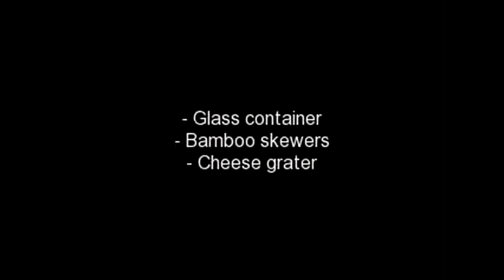How To Make Solid Perfume : Tutorial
~ Here is a quick and easy way to create your own solid perfumes at home. I love solid perfumes as gifts and how easy they are to pop into your bag (without fear of spills!). This tutorial shows you how to create your own using your microwave, body oils and little containers you probably already have in your house along with some pretty romantic container ideas.

For reviews on some of my favorite solid perfumes